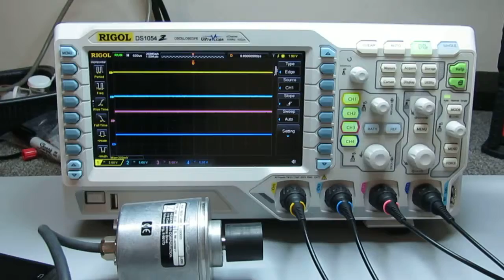Rotary encoder.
Incremental rotary encoder with 4 tracks.
1000 pulse